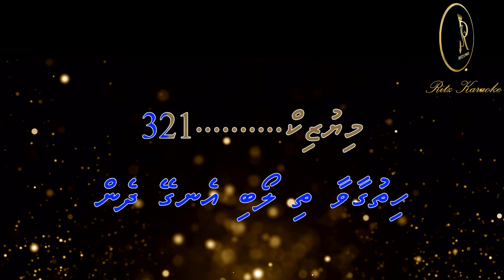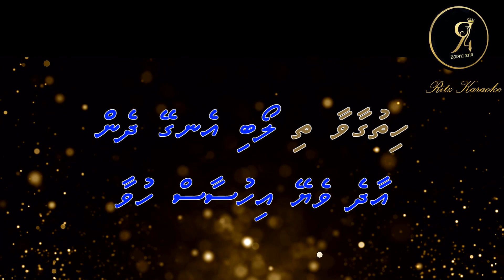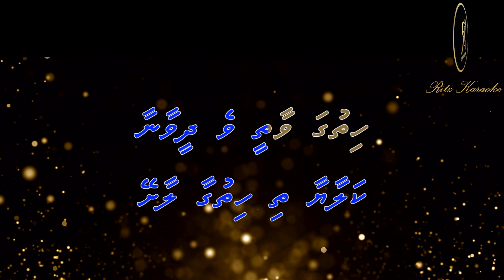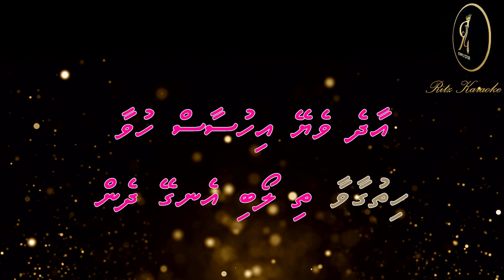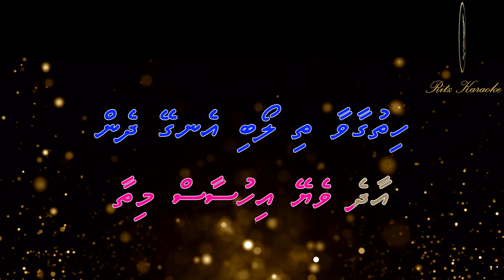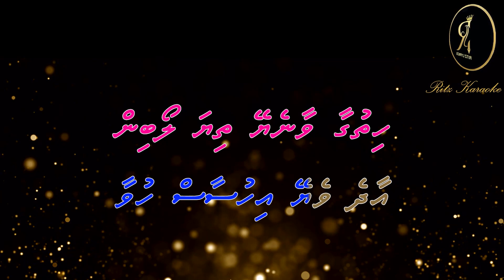(Kithna pyar Tumhain Karte Hai) Hithugaa vaa Thi Loabi DUET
Song :  Hithugaa vaa thi loabi  inge
Abum: RitzLyrics 29/vana  29 Agust 2020
Lyricist: Amianth Rizny (Ritz)

RitzLyrics ge Hurihaa lava thakehge  Lhen Thah haquvaa hama ekani Faraathakee  RitzLyrics ge founder Aminath Rizny  (Ritz )

Original song
Kitna Pyar Tumhein Karte Hai
Song by Kumar Sanu and Sadhana Sargam